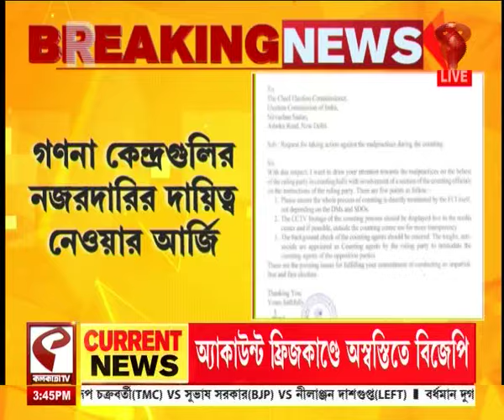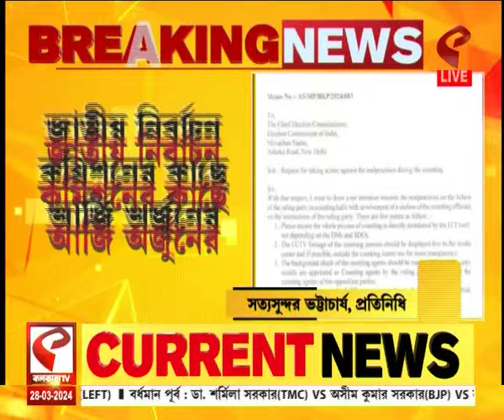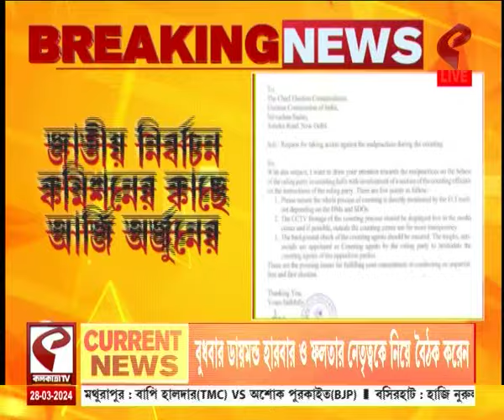Arjun Singh|মুখ্য নির্বাচন কমিশনারকে চিঠি অর্জুনের, গণনা কেন্দ্রগুলির নজরদারির দায়িত্ব নেওয়ার আর্জি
website link for this copy :
@Kolkata Tv